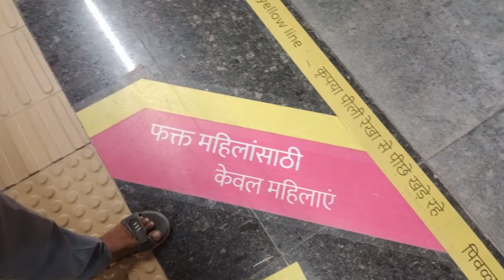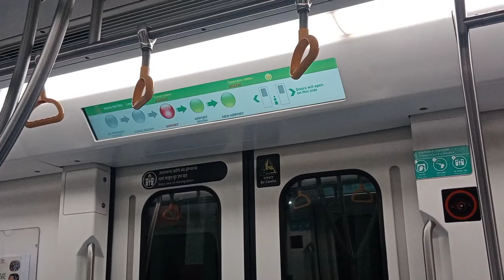😜Metro Me🔥Full Hawabaziii😜 Full On Masti🔥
Metro me humari alag he hawabazi chal rhi hai pura video end Tak dekhna bhot maje hai or channel ko subscribe or video ko like or share karke Jana samjhe kya bhai log Baki apki Seva me Humesha hazir hai apke ye bhai

: Diwan Khubchandani Thanku🙏

Channel : (@DiwanVlogy

(YouTube search)
:nagpur metro
nagpur metro station
nagpur metro double Decker flyover
nagpur metro phase 2
nagpur metro job vacancy
nagpur metro status
nagpur metro vlog
nagpur metro route
nagpur metro phase 2 plan
maha metro
nagpur maha metro
maha metro nagpur
maha metro job
hawabazi
hawabazi Masti
hawabazi fun
full on Masti
trending
trending vlog
trending vlogs
trending video
DIWAN VLOGY
metro
metro rail nagpur
vloger
vlog
content creator